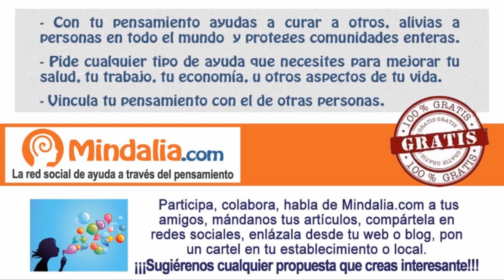Consigue tus deseos gracias a las velas, por José Carlos García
Shambala Cafe Radio conducido por Sara Veneros. Programa realizado en Radio Tentación (Madrid) el día 23 de Julio 2016.